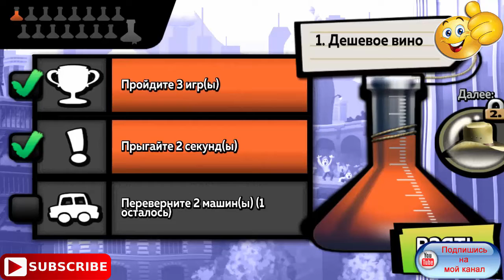ZOMBIE TSUNAMI Gameplay Walkthrough Part - All Levels/Chapters/Episodes (iOS, Android) TikTok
ZOMBIE TSUNAMI Gameplay Walkthrough Part - All Levels/Chapters/Episodes (iOS, Android)